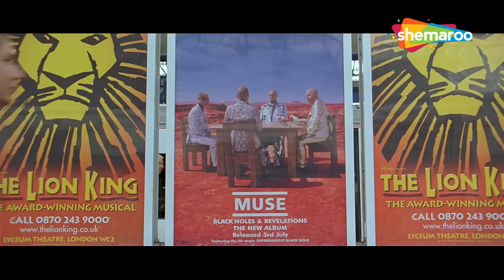अक्षय कुमार ने एक ही रात में लारा दत्ता को बनाया अपनी हीरोइन | गोविंदा - राजपाल यादव - परेश रावल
कॉमेडी टॉकीस के परिवार की ओर से लारा दत्ता को जन्मदिन की ढेर सारी बधाइयां !

Movie - Bhagam Bhag
YOR - 2006
Director - Priyadarshan
Producer - Sunil Shetty, Dhilin Mehta
Cinematography - Jeeva
Editor - Arun Kumar